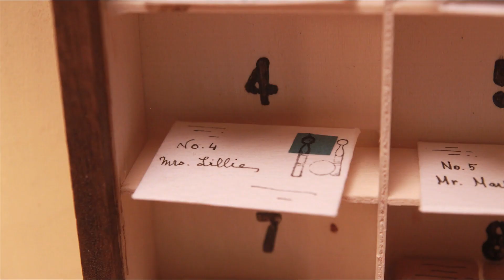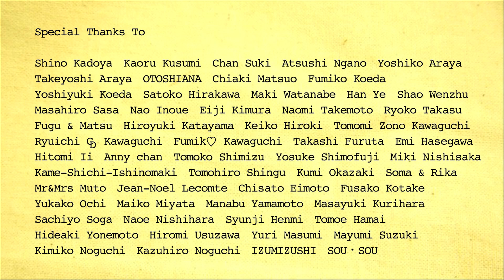A LETTER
「A LETTER」(2020)

毎日毎日、村人に手紙を届ける郵便配達人のSANTA(さんた)に起こった、小さな、でも大切で忘れられない出来事のお話。

Everyday, postman“SANTA “delivers letters to people live in small village. Oneday, small story happened…

Did you write a letter to somebody recently?
Somebody waits your letter. Maybe tomorrow…

「ATELIER SIESTA」
バイオリンとアコーディオンのデュオ「SIESTA」として長年にわたり演奏活動を行っている音楽家（Jun et Akané）が、新しい音楽表現の形として、オリジナル音楽とオリジナルキャラクター人形を使ったコマ撮りアニメーション作品（SIESTANIMATION)を制作しています。
作曲、演奏、録音をはじめ、人形制作、コマ撮りアニメーション制作など、全ての工程を二人で行っています。
横浜市在住。

Violinist,Jun and Accordionist,Akané are performing over many years as a duo "SIESTA" are making stopmotion animation movies (SIESTANIMATION) making the most of original music and original character dolls as a new form of music expression.

All the processes of work, composition, musical instrument performance, recording, creation of dolls, and animation work, are performed by both of them.

They are living in Yokohama, Japan.

DOLLS FOR SALE! アトリエ・シエスタ人形販売